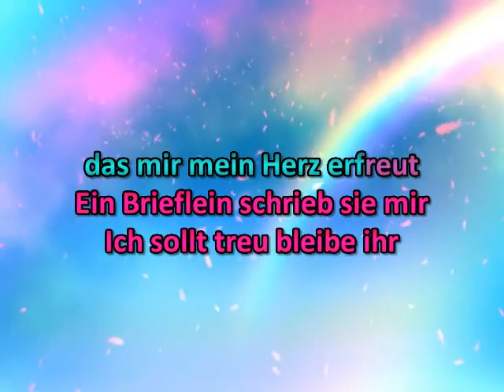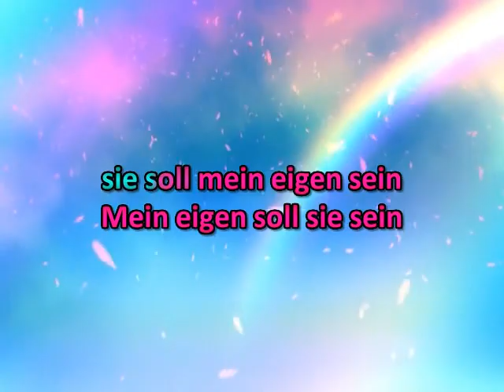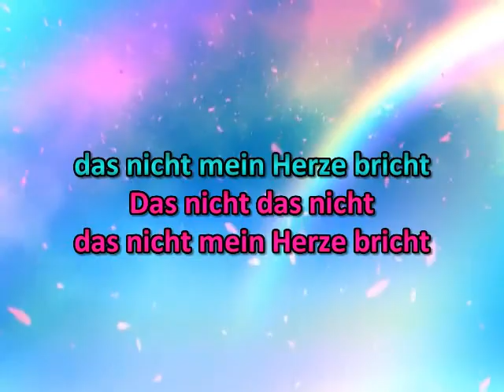Das Lieben bringt große Freud * Volks - und Wanderlied * Karaoke